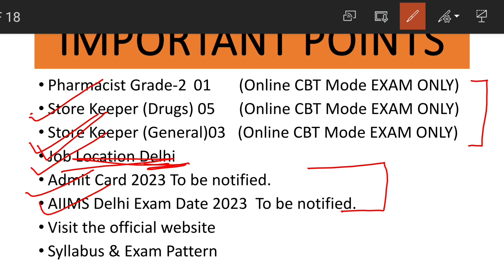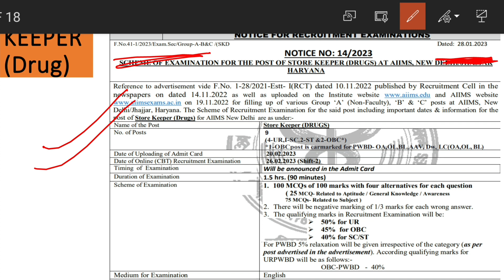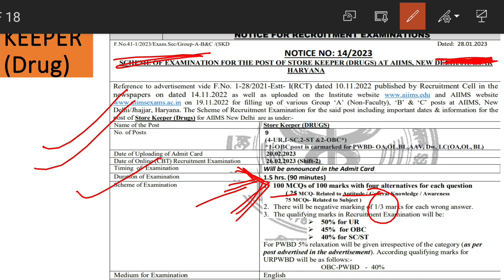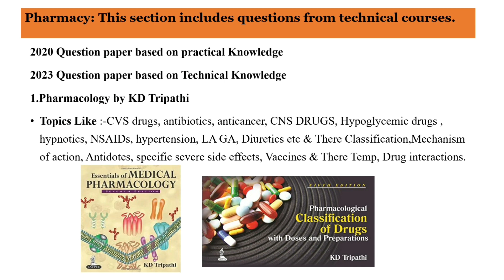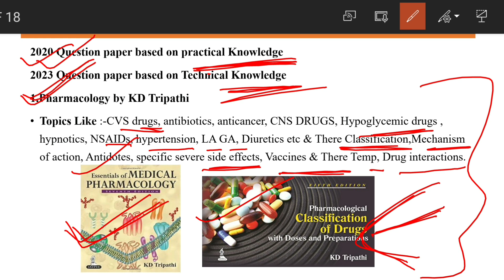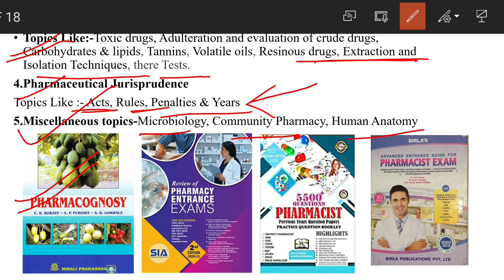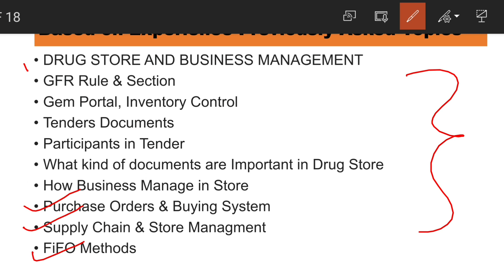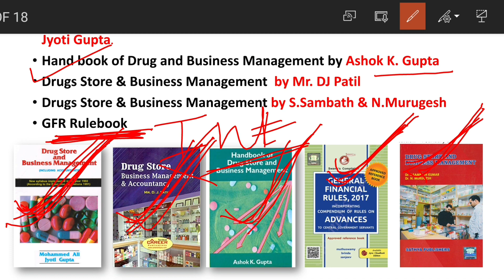Store Keeper Job Complete Video इतनी मेहनत करने के बाद भी, Store keeper मैं नहीं हुआ तो क्या होगा ??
I hope you like this video i tried my best to explain it in a very simple way.

✅Store keeper Books for 25+75 Questions
3.Govt MCQ
4.Pharmacy Book
5.Other Books
6.GRF Rule Book
2.Arihant Gk
3.Lucent MCQ
4.Aiims Gk